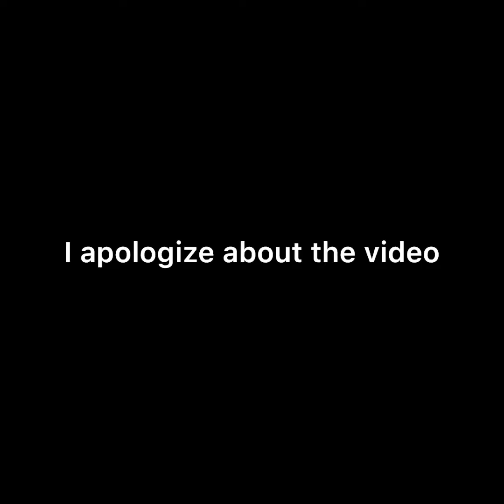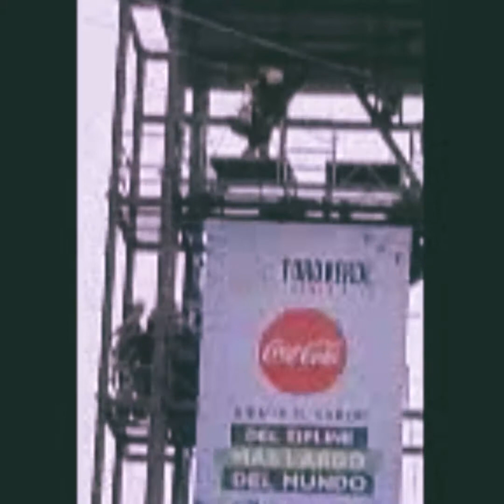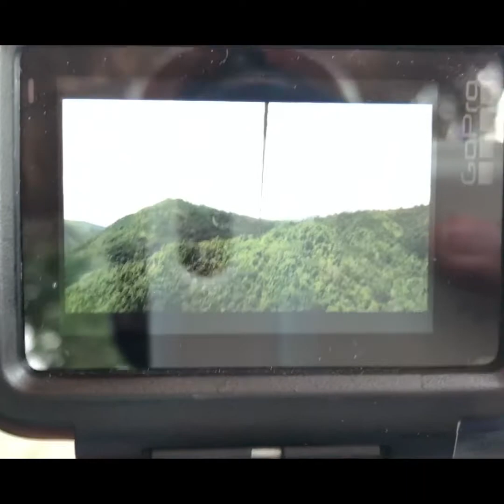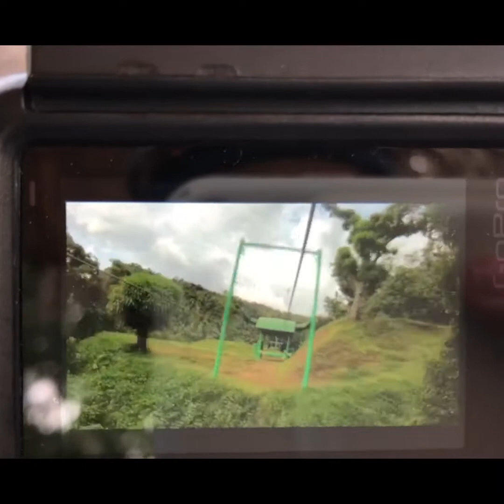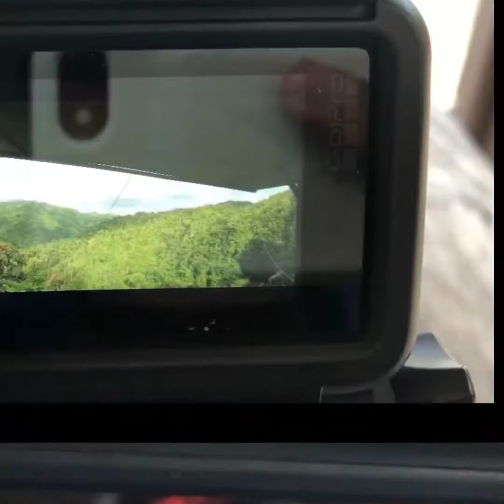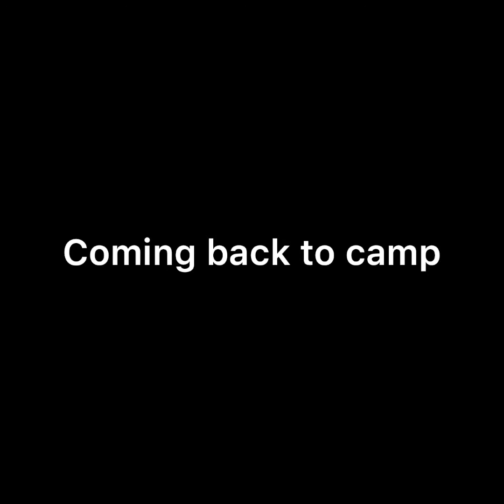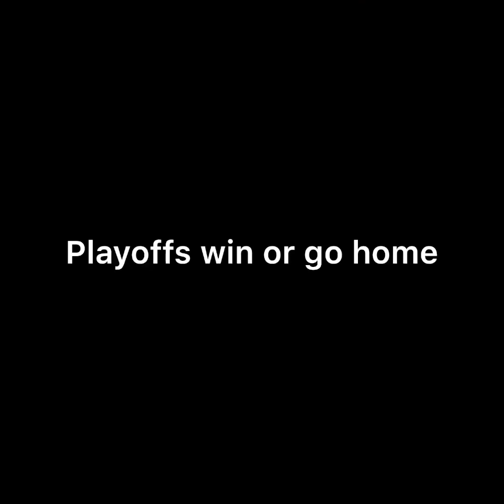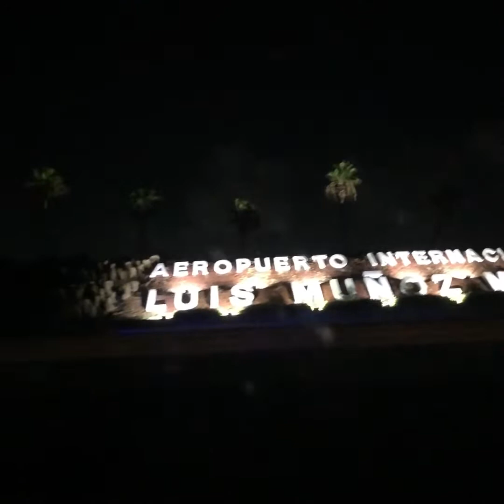Part 3 of my Puerto Rico trip